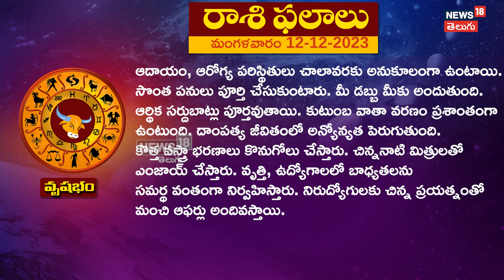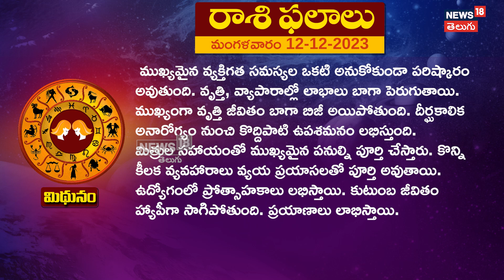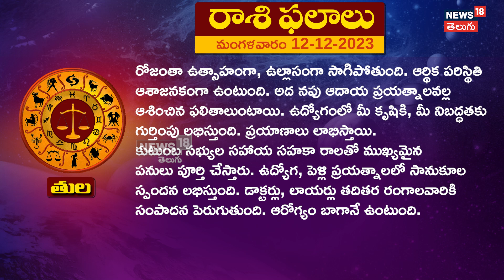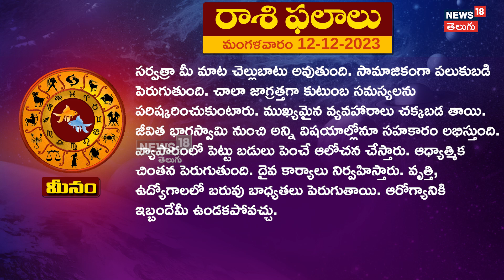Horoscope Today: నేటి రాశి ఫలాలు | 12-12-2023 (మంగళవారం) | todayrasiphalalu | News18 Telugu